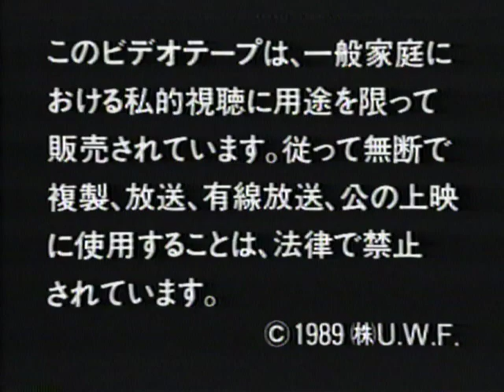UWF Force Korakuen 2 Days September 30th and October 1st, 1989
Day One: September 30th, 1989
Yoji Anjo vs Kiyoshi Tamura
Yoshiaki Fujiwara vs Norman Smiley
Nobuhiko Takada vs Tatsuo Nakano

Day 2: October 1st, 1989
Minoru Suzuki vs Johnny Barrett
Kazuo Yamazaki vs Bart Vale
Akira Maeda vs Shigeo Miyato